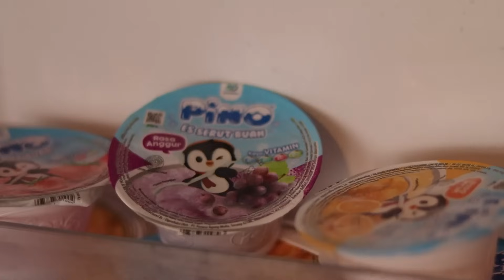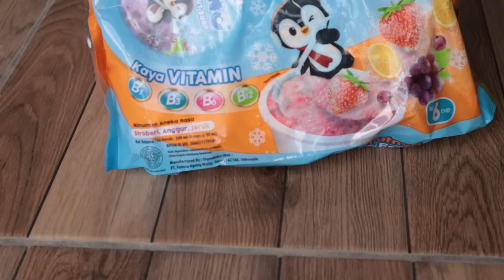DITDIM NGETRAIL SIANG HARI MALAH KEPANASAN!! UNTUNG AYAH PUNYA YANG SEGER SEGER, AUTO SEMANGAT LAGI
Makasih banyak..